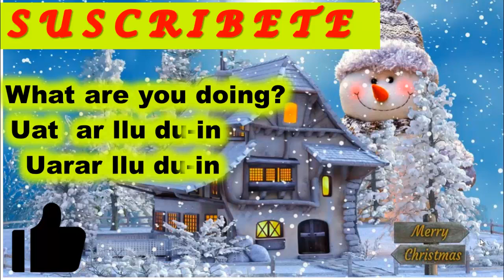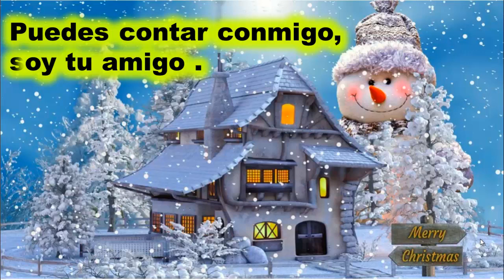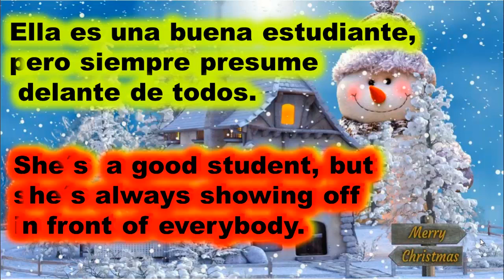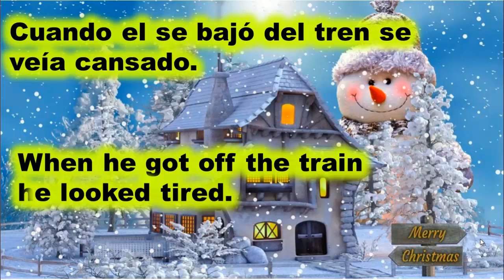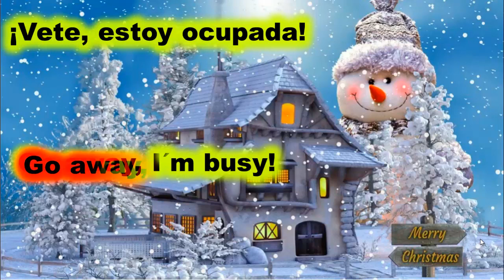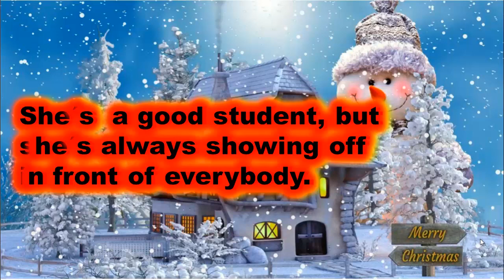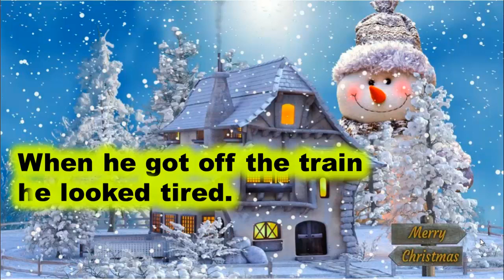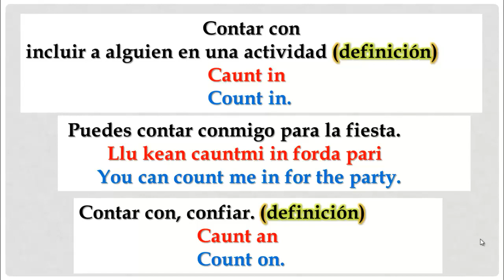👌 PHRASAL VERBS MÁS COMUNES EN INGLÉS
► FRASES VERBALES DENTRO DE ORACIONES.(PHRASAL VERBS)
►AHORA CON ESTE CURSO DE APRENDER INGLÉS HABLANDO NO VOLVERÁS A SENTIRTE INSEGURO AL HABLAR INGLÉS.
►LO ÚNICO QUE TIENES QUE HACER ES SEGUIR CADA UNO DE MIS VÍDEOS DONDE TE ENSEÑARÉ LAS CUATRO HABILIDADES DEL IDIOMA INGLÉS QUE SON: HABLARLO, ESCRIBIRLO, LEERLO Y COMPRENDERLO CUANDO LO ESCUCHES.
►EL SECRETO PARA APRENDER INGLÉS FLUIDO ES QUE TE APRENDAS CUANTAS MÁS ORACIONES PERO YA FLUIDAS Y QUE CUANDO LAS USES SOLO CAMBIAS LA INFORMACIÓN QUE NECESITES.
►SI TE HA GUSTADO ESTA CLASE ME AYUDARÍAS MUCHO DANDOLE LIKE.